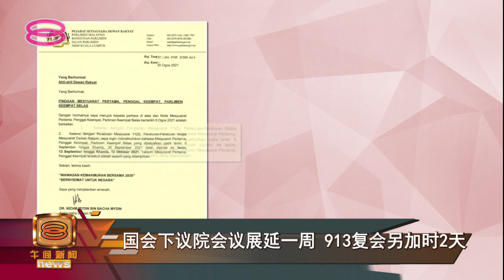【国会下议院会议展延一周 913复会另加时2天】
就在朝野领袖齐心欢度国庆日之际，国会下议院原定下个星期召开的会议确定展延。

下议院秘书尼占证实，国会将延迟一个星期复会，但会额外增加两天的会议时间。